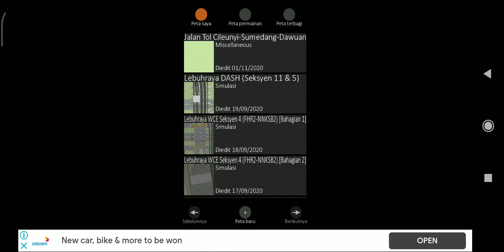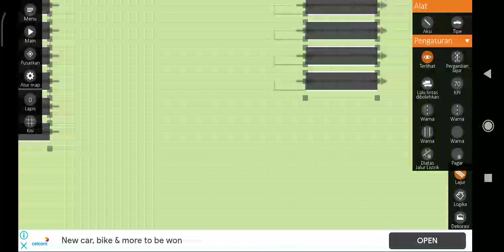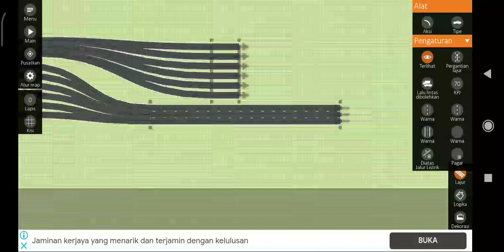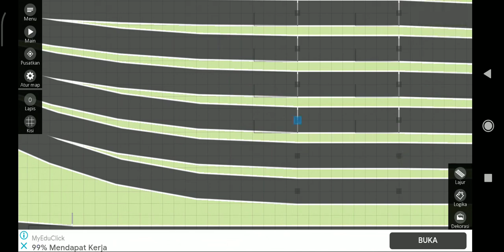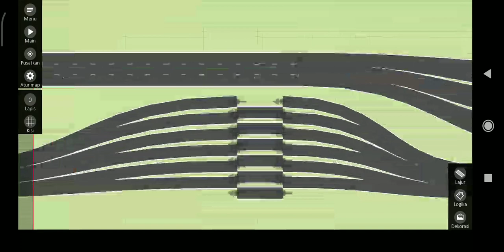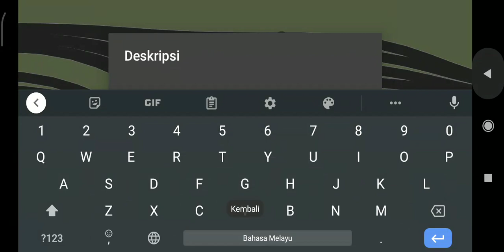Building a Cisumdawu Toll Road: Cileunyi Interchange in Intersection Controller (Part 1)